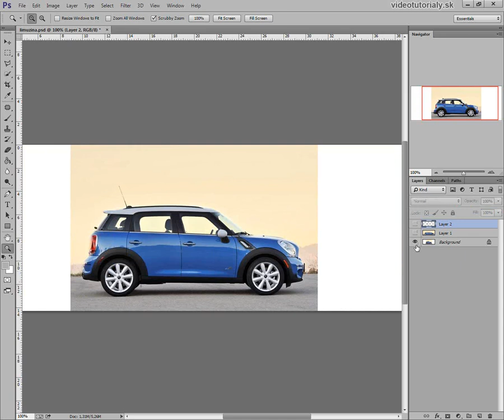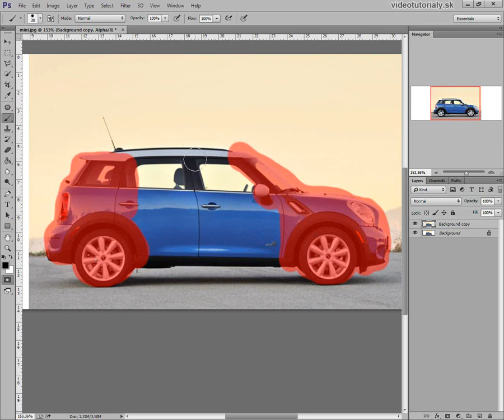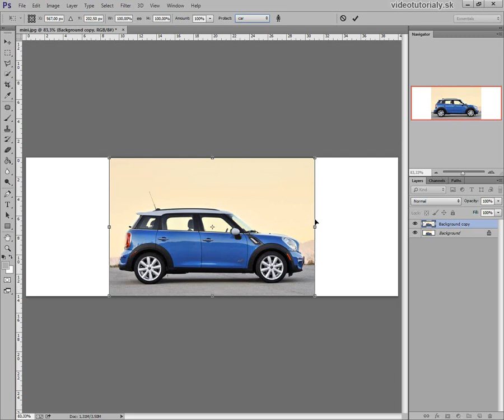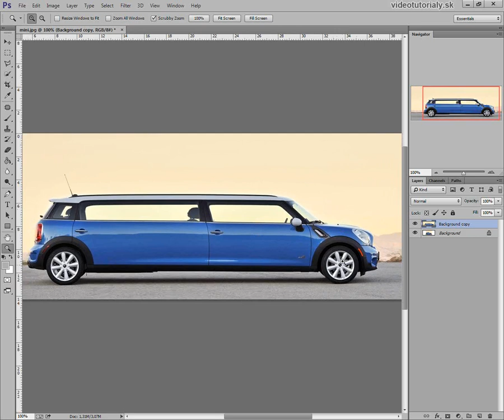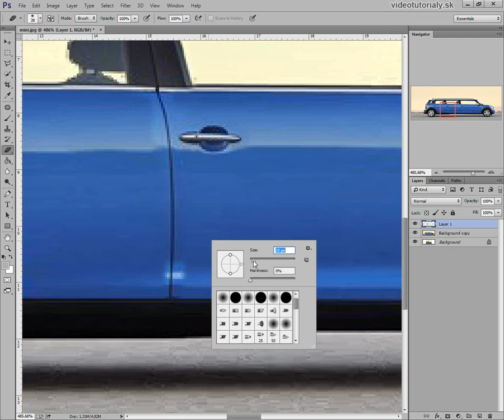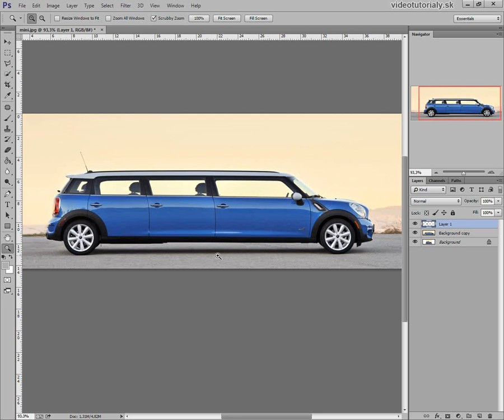limuzina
V tomto tutoriáli si ukážeme, ako si spravíme limuzínu z obyčajného auta v programe Adobe Photoshop CC. Obrázok auta si môžte stiahnúť tu